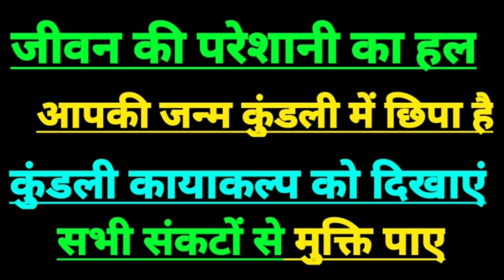आज का मकर राशिफल, मकर राशि 19 मई 2024, capricorn horoscope today, capricorn sign today, makar rashi,